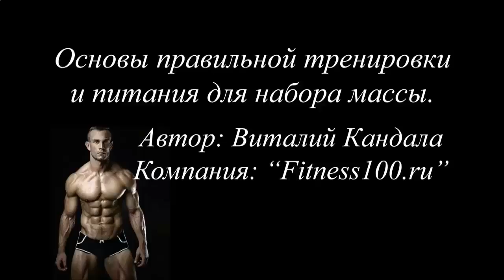КАК БЫСТРО НАКАЧАТЬ МЫШЦЫ ПРЕССА